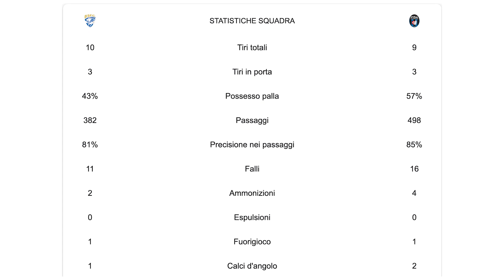BRESCIA PISA 3 1 Tabbellino Serie B 32 giornata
Parma Venezia Cremonese Como Palermo Catanzaro Sampdoria Brescia Sudtirol Cittadella Pisa Reggiana Modena Cosenza Bari Ternana Ascoli Spezia Feralpisalò Lecco